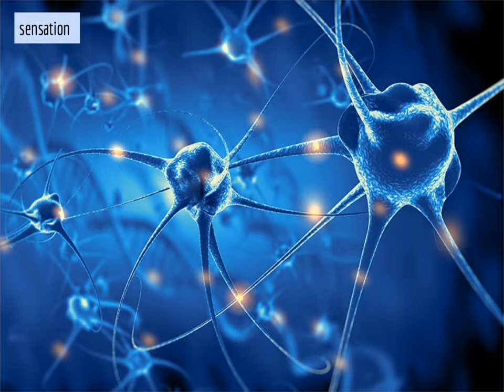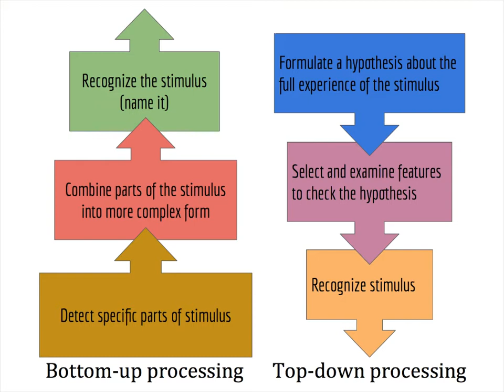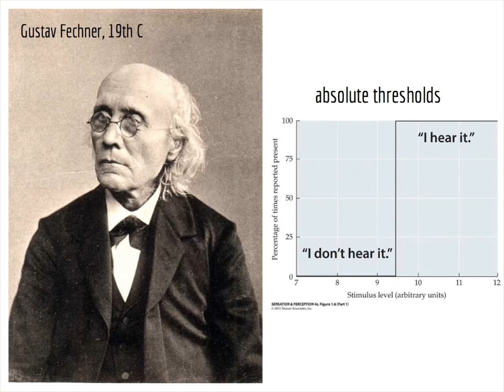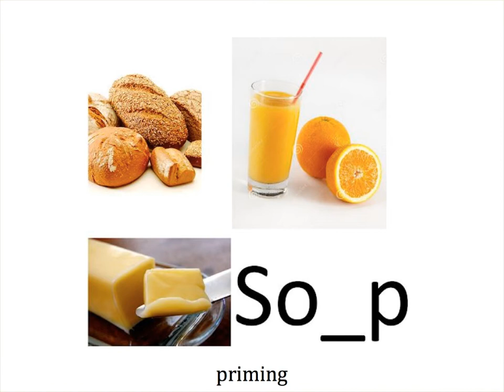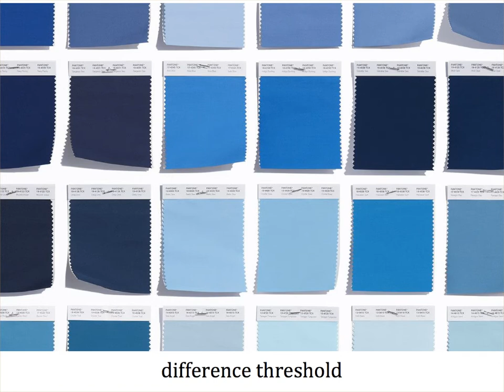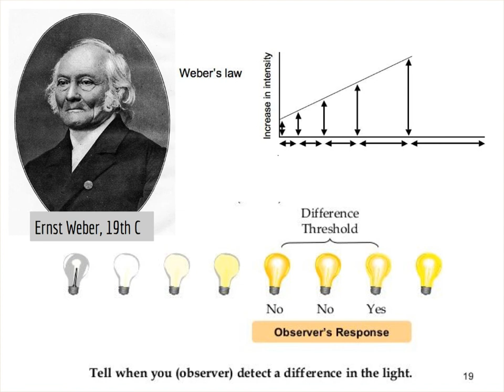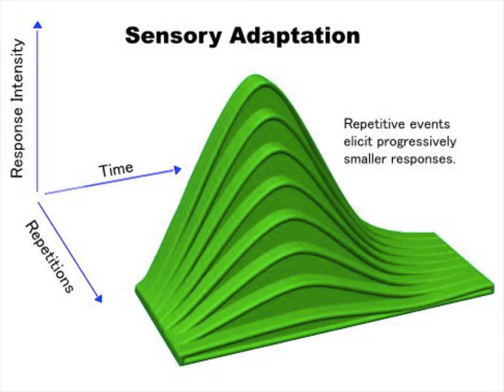Principles of Sensation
This video provides a brief introduction to some of the principles of sensation. It is intended for use by AP Psychology students at LASA HS (Austin, TX) and is narrated by LASA teacher Maricruz Aguayo Tabor.